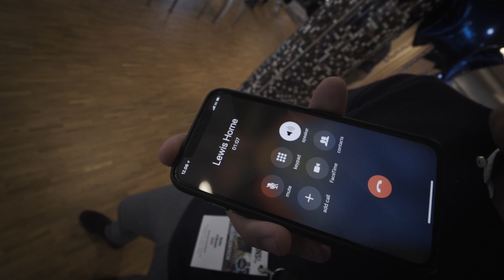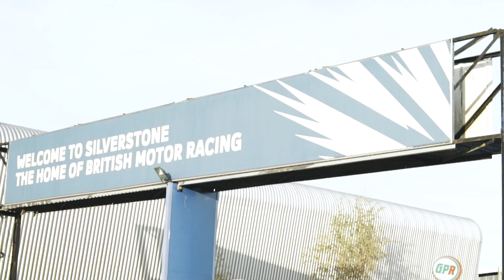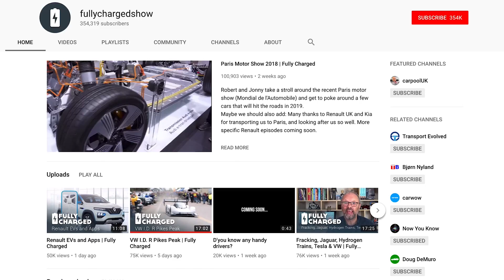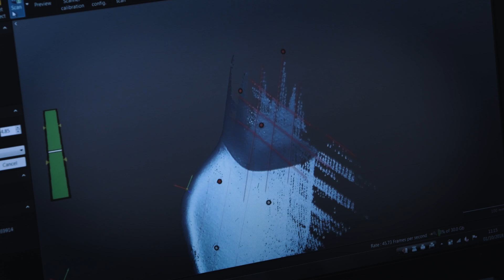Award-winning electric car in Silverstone | UNITI UPDATE 27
It’s been a big month for Uniti, from the news of our pilot production plant to the announcement of our upcoming crowdfunding campaign.

Welcome to Uniti Update Episode #27!

In this episode of Uniti Update, we take a closer look at our plans for the UK and how things are shaping up with our vehicle development team.

We received a lot of valuable input from well-known electric mobility influencers at our press event in Silverstone, UK. In our latest episode of Uniti Update, you can hear about Uniti’s impact in the EV scene from Robert Llewellyn (presenter of the popular YouTube series, Fully Charged), John Griff (presenter on BBC Radio), and many other outstanding EV advocates. TeamUniti also took a trip to London and met up with key government personnel to discuss strategies about setting up business in Silverstone and England. We met with Lawrence Davies, Chief Adviser from the Department of International Trade and talked about what Uniti’s entry into UK brings to the country.

We are excited to announce an important partnership with light-weighting experts KW Special Projects, the team working with our engineers to help accelerate efforts toward our production-ready vehicle. The focus of our current phase is a data-driven feasibility study, one in which KW Special Projects is assisting in an intensive process of reviewing, analyzing, reflecting and validating our existing vehicle data.

You may recall from our previous newsletter that Uniti was nominated as the “Most Sustainable Transport in Sweden” for the Veckans Affärer E-Prize. Well, we’re thrilled to announce that we won! In fact, not only did we win in the category of sustainable transport, but by a whopping 62.8% of the total votes  we also won the overall “People’s Choice” award. Thanks to each and everyone of you who voted for us. As our CMO Robin Eriksson said in this video – we have the best fans!

Earlier this month, we announced that we will be embarking on an equity crowdfunding campaign on UK-based platform Crowdcube to help support our vision for the UK and beyond. If you would like the opportunity to own a part of our business, find all information Investments of this nature carry risks to your capital. Please Invest Aware.

Uniti exists to meet the challenges of global mobility by producing safe, clean and affordable vehicles that balance the environmental and sustainability needs of society with mass market desires for progressive design and a premium experience. Uniti's 100% electric vehicle, the Uniti One, was first introduced at the company's U17 product launch event in December 2017. It has since gained a pre-order value totaling over €70 million. Pre-orders for a fully-refundable price of €149 can be placed on Uniti’s